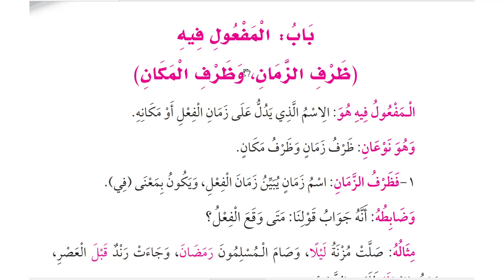PERTEMUAN KE-14 (HAL.23)